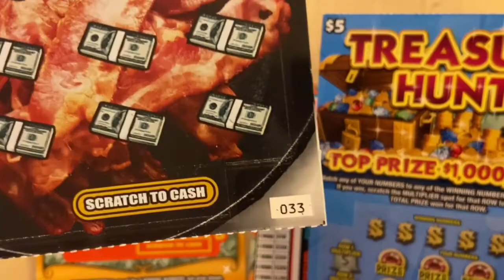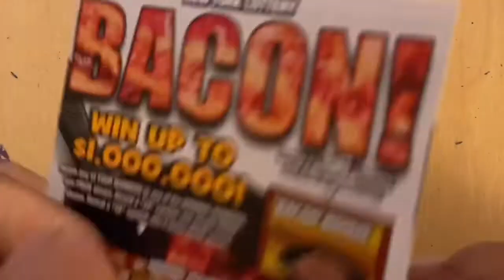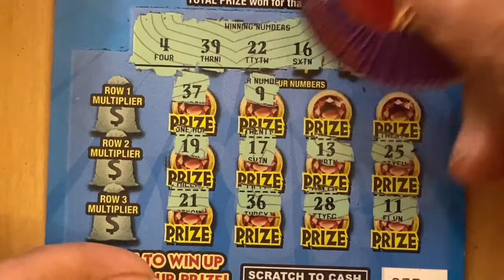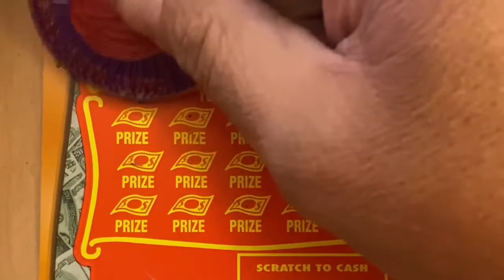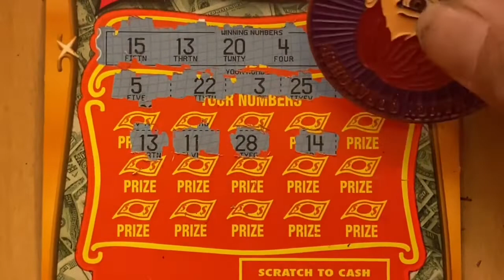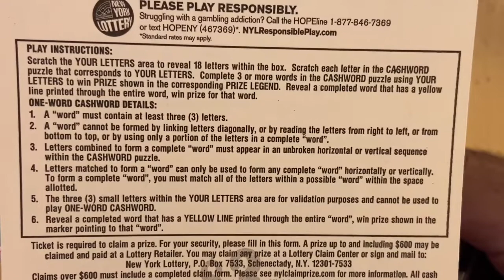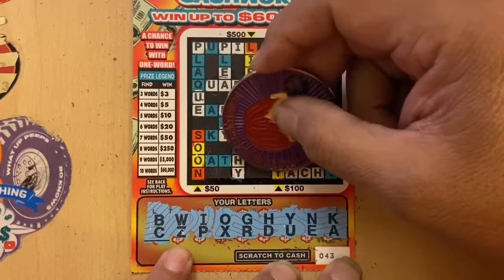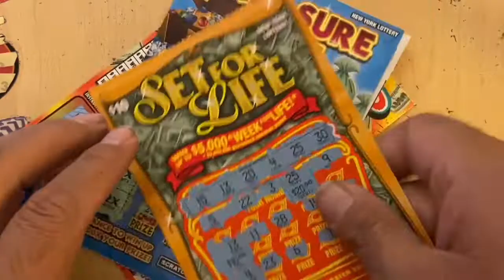💥 BIG WIN 💥 ON NEW YORK LOTTERY 💥 nylottery 💥